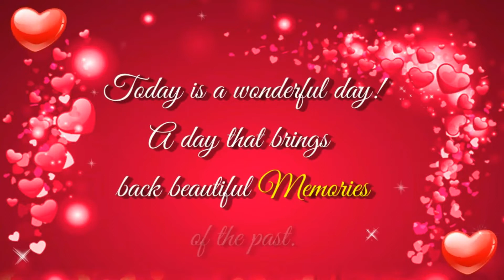[HD]Happy Anniversary Totan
Happy Anniversary Totan